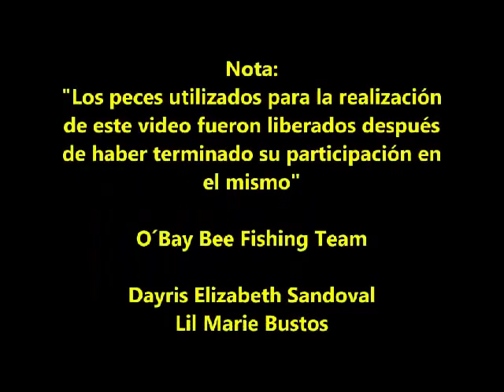Pesca estero 4 (Pargos ) Puerto Mutis, Veraguas , Panamá